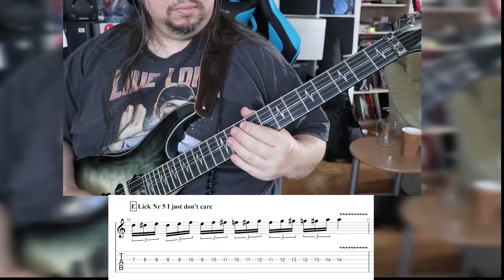5 Guitar Licks you can play drunk and still look awesome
Ever had a brain fart on stage ? Everything went blank ? Have you ever been drunk on stage and had no idea what to play ?
Are you a beginner and in need for some easy licks ?
Well here are some licks you can play as a beginner and still sound awesome even when drunk